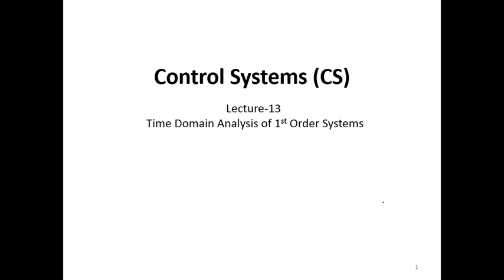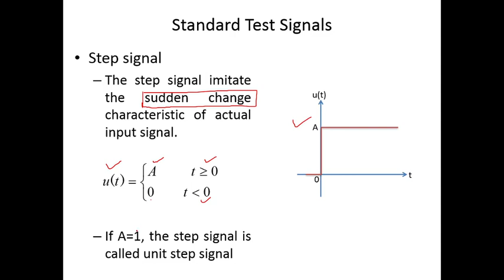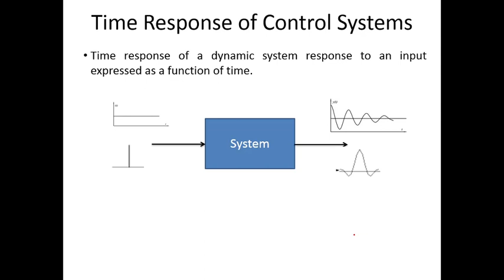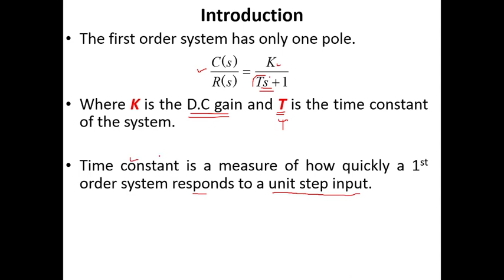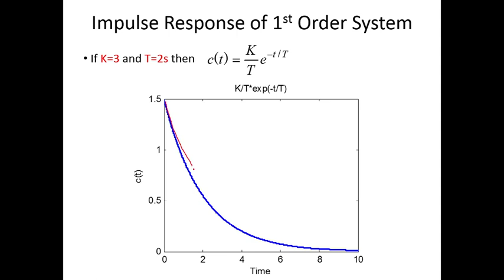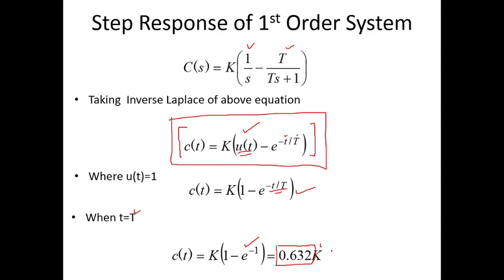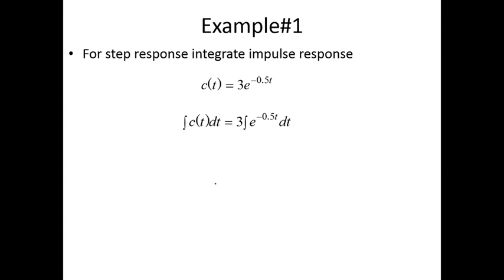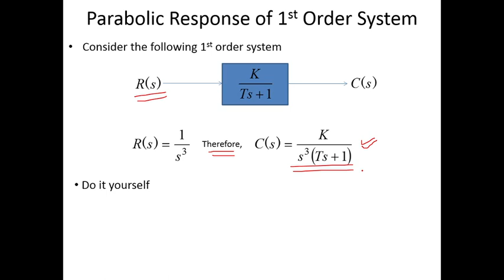Time Domain Analysis of 1st Order Systems | Lecture 13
Time Domain Analysis of 1st Order Systems
-Time Domain Analysis
-Input Signal in Time Domain
-Response of the System in Time Domain
-Impulse Signal
-Step Signal
-Ramp Signal
-Parabolic Signal
-Relationship of Test Signals
-Response of Unit impulse Signal
-Response of Unit Step Signal
-Response of Unit Ramp Signal
-Response of Unit Parabolic Signal
-Time Constant
-DC Gain